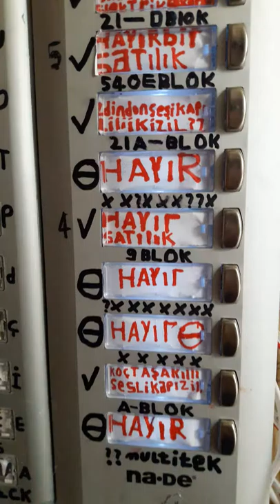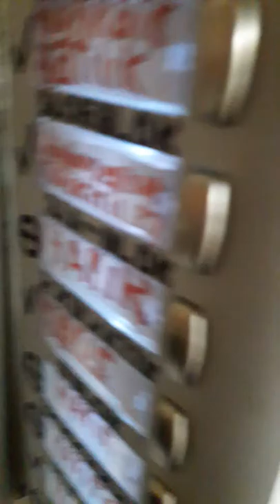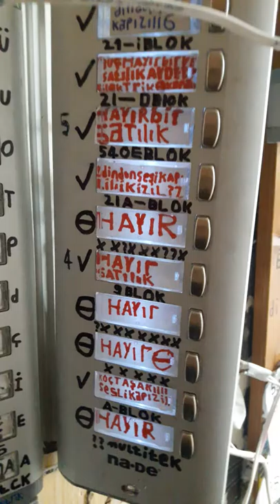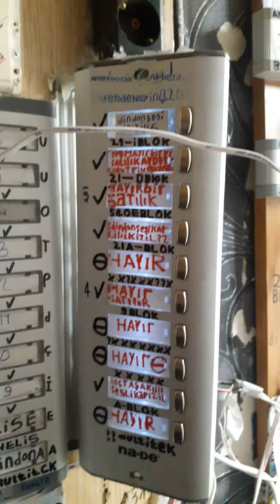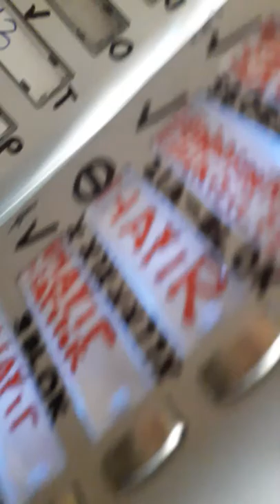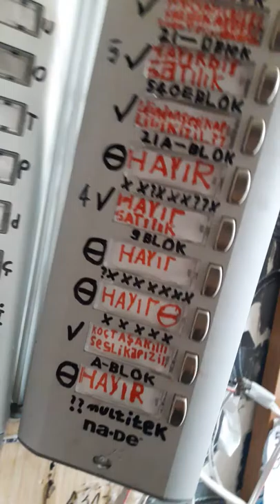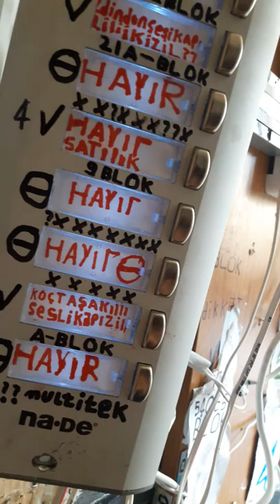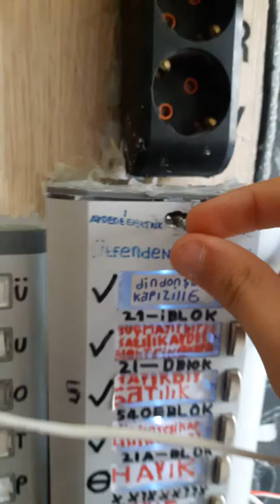AYDEDE ELEKTRİK NADE 10LU BUTON